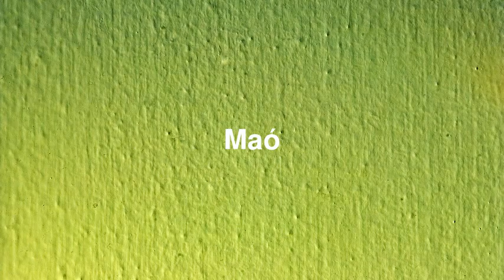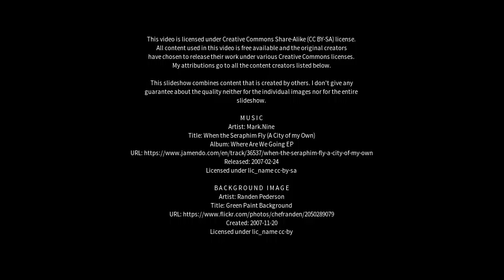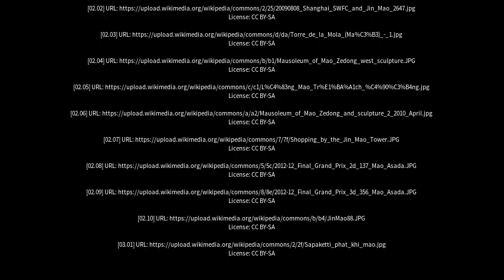Best places to visit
Best places to visit - Maó (Spain) Best places to visit - Slideshows from all over the world - City trips, nature pictures, etc.